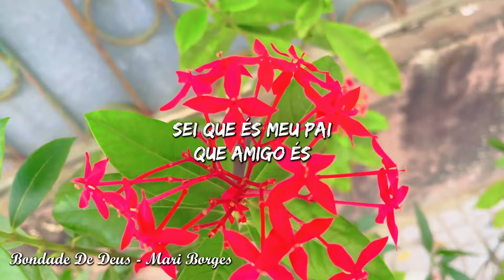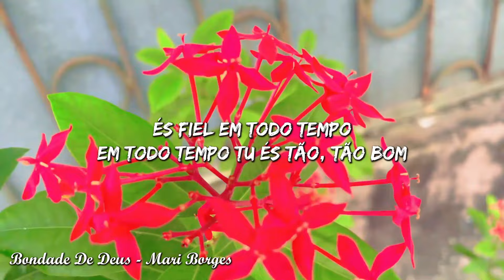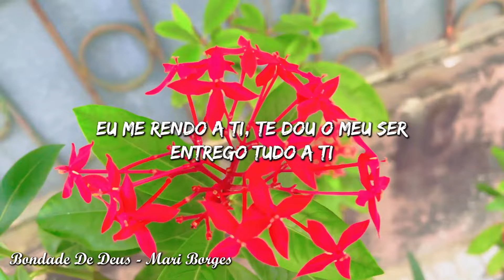Bondade De Deus (Com Letra) - Mari Borges / Te amo, Deus, tua graça nunca falha...